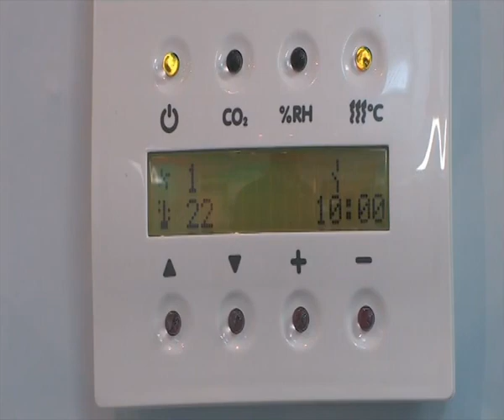22 Vallox Digit SED | Ohjainpaneelin näytön kontrasti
Vallox Digit SED ohjaimen käyttöohje, osa 22. Näytön kontrasti.
Miten muutat ohjaimen näytön kontrastia.